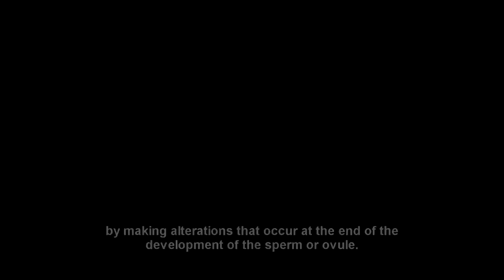Endocrine Disruptors (Trailer 1 from "In Small-Print")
What are endocrine disruptors? Dr. Nicolas Olea, University of Granada and Dr. Jesus del Mazo, CSIC will explain it in 1 min.